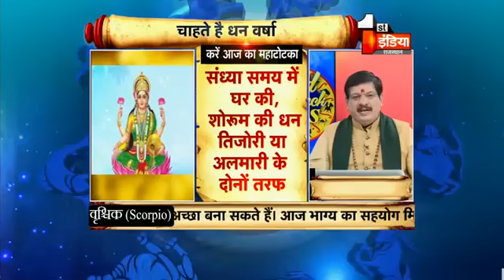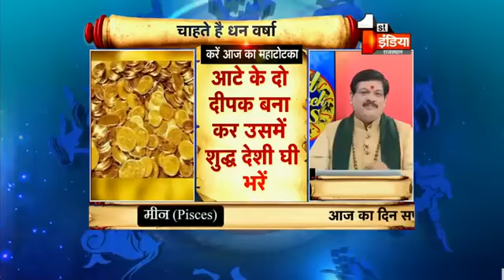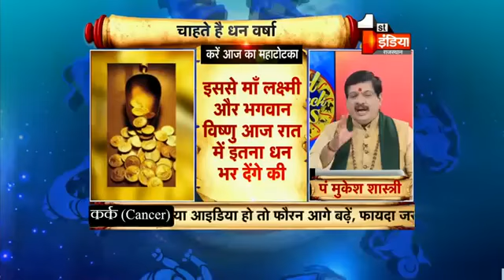आज करे ये टोटका ,इतना बरसेगा धन की घर -व्यापार की तिजोरी/अलमारी भी पड़ने लगेगी छोटी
आज करे ये टोटका  ,इतना बरसेगा धन की घर -व्यापार की तिजोरी/अलमारी भी पड़ने लगेगी छोटी || पंडित मुकेश शास्त्री